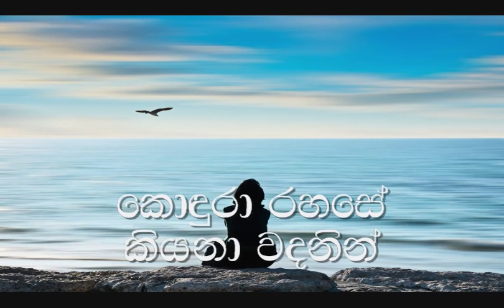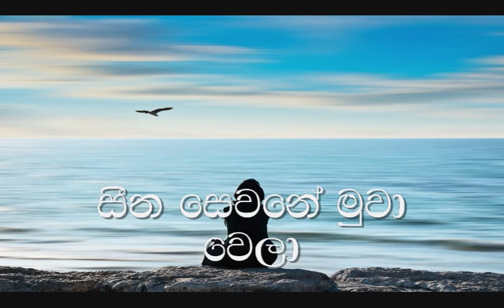Neela Ahase Sanda Wala Karaoke